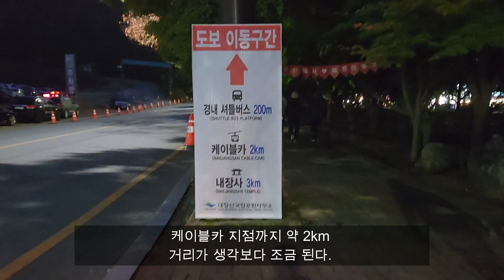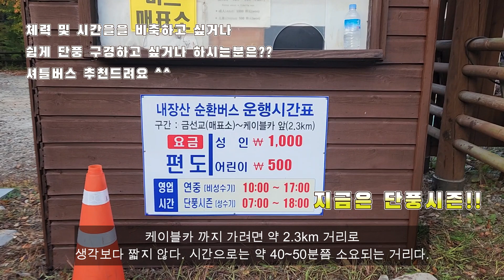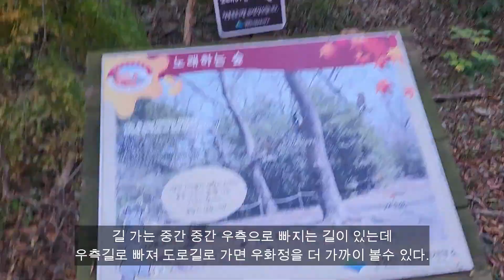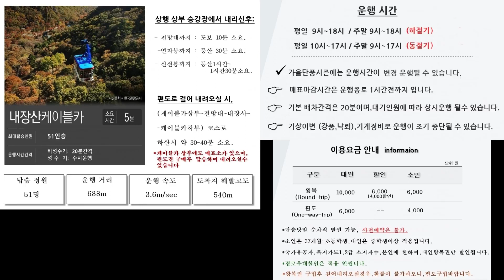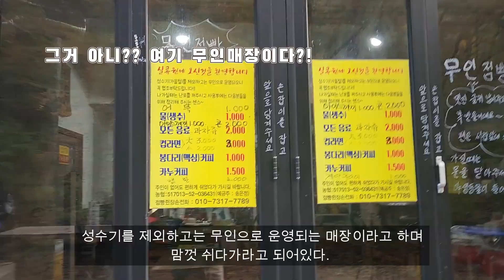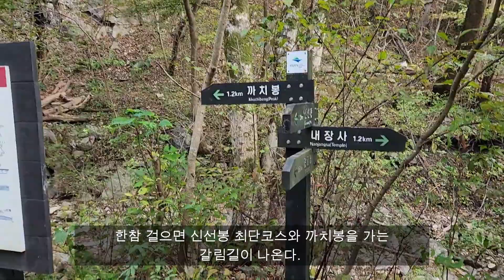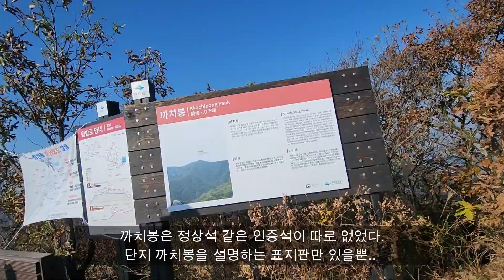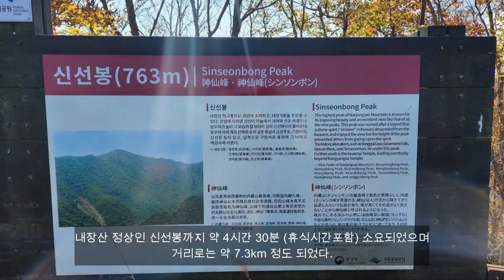알록달록 단풍놀이 내장산 따라가기!!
내장산 따라가기